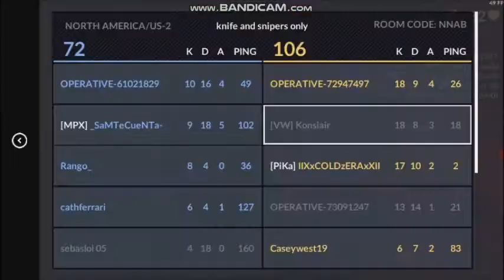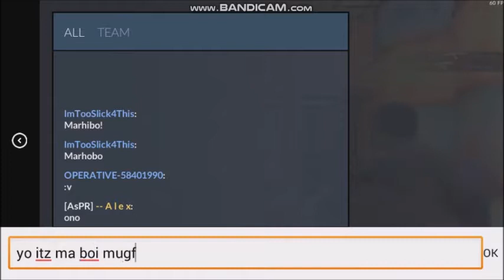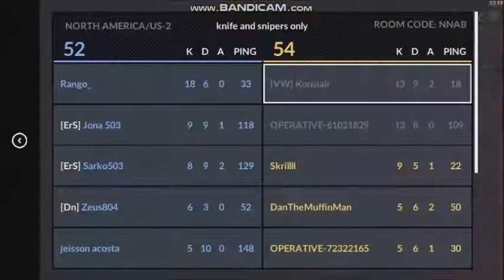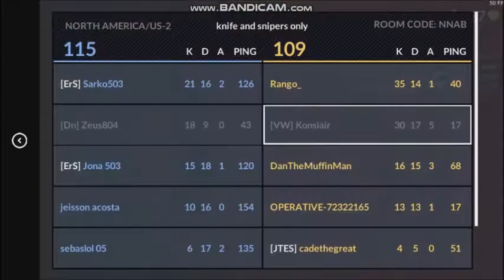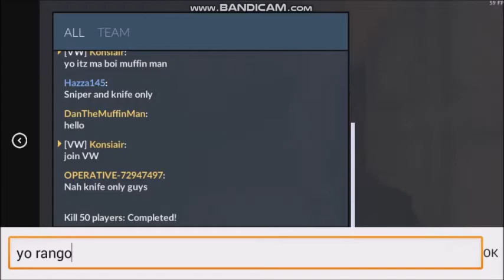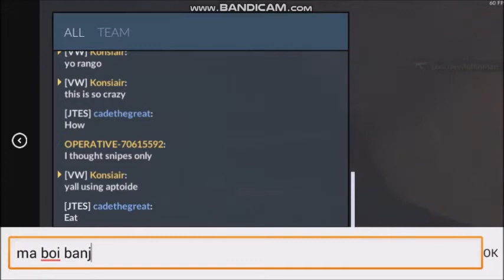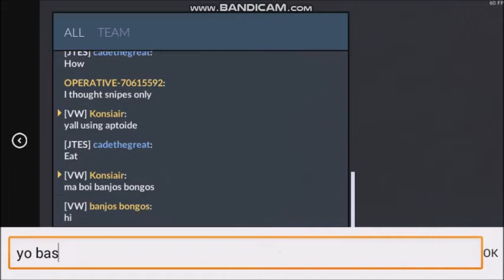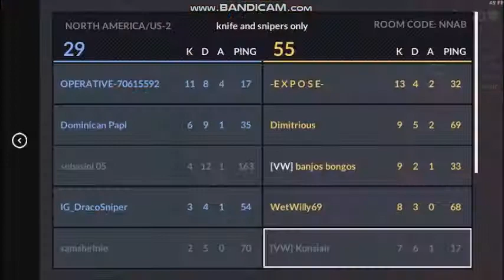Critical Ops Gameplay - Insane Deathmatch Brewery #1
Insane gameplay. Lots of spawns. LONGEST VIDEO YET!!!